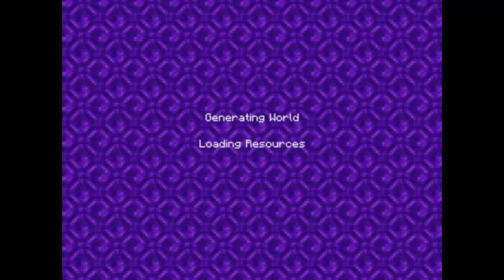Minecraft | Realm 2 (3)